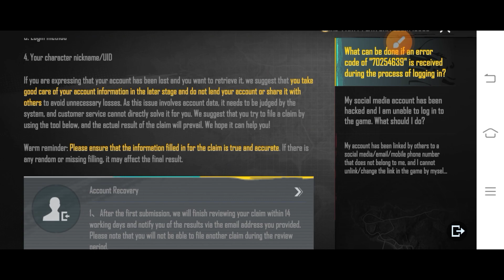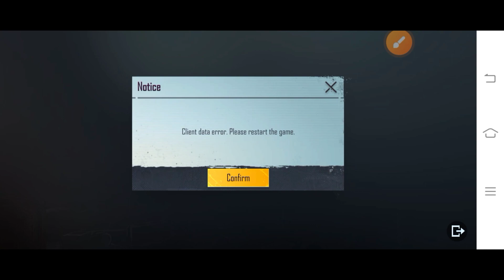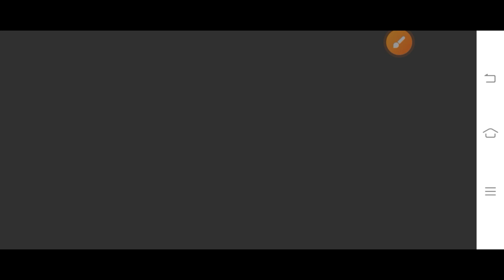How to Fix Client Data Error Please Restart The Game | Pubg Hacked Account Recovery Client Data Eror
In this video i'm going to tell you how to fix client data error please restart the game. This error held during we try to claim file to recover pubg hacked/scammed account you can fix it by doing this..
How to Fix Client Data Error Please Restart The Game | Pubg Hacked Account Recovery Client Data Error

Client Data Error
Fixed client data error
Client data error ko fix kaise kare
How to wash all link of pubg account
One click all link remove from pubg account
Remove all link with one click pubg account
Remove 3rd phone number from your pubg account
Remove 3rd email & phone number from your pubg account
Unlink Number from pubg account
Unlink email from your pubg account
Unlink Facebook from pubg account
How to change lost 3rd email pubg
How to change disabled 3rd email pubg
Lost 3rd email kaise change kare
Disabled email kaise change kare
Pubg account se disabled email kaise change kare
Pubg account se lost email kaise change kare
Full method to remove 3rd lost email from your pubg account
New method to change disabled email
New method to remove 3rd lost/disabled email
New method to remove 3rd email/phone number
Fully working method to remove 3rd Number/Email
2 minutes email phone number remove kare
New Features to unlink email phone number Twitter gp fb
New update of customers service
Customer service update
Ab karo number unlink
Beta recovery link
3rd Link Remove Trick
Recover Your Hacked Account
Account Recovery Trick PUBGM
File claim complete process
Help and support option to claim file step by step
Hacked account recovery link
Hacked account claim
Hacked account file claim
File claim issues pubg
Pubg Mobile hack account recover
Full method to remove 3rd/any linked from pubg account
Removing 3rd email
2 Days Mein 3rd Email/Phone Number Unlink Done
Full Method to remove any linked from pubg account
New update mein number unlink kaise kare
How to unlink email phone number in new update pubg mobile
Pubg se number unlink kare complete process
New tricks to unlink email phone number Twitter gp fb etc from pubg mobile account
Remove any linked social media, 3rd email, phone number
Step by step remove/unlink email phone number Twitter gp fb etc from your pubg account
Hacked pubg account recover kare
How to recover hack pubg account
Two step verification on account recover kare
Number change issues
Link failed please try again later problem
Unlink glitch
Clutch,1 vs 3 ,1 vs 4, ful squads wipes
New update
New x suit
Coming premium crate
Crate opening
Mummy set
Glacier m416
Fool set ,m416 fool
New royal pass leakes
Leaked video
Viral video
Short video
YouTube short
How to
Remove number fully method easy way to unlink email phone number
Third Link Remove Trick
How to remove 3rd link Email/phone PUBGM
Remove Third Link in Pubg
How To Unlink Email Or Phone number In PUBG Mobile new method
Full method to remove any linked social media ,3rd link Email ,Mobile Number 2023
48h mein 3rd Number aur Email remove kare 2023
Pubg account se number kaise remove kare
Pubg account se email kaise remove kare
Pubg account se social media kaise remove kare
ye 4 kaam kar lo koi bhi link ko unlink kar lo
follow these 4 step to unlink all link from your pubg account
koi bhi link unlink karo ek click mein
remove any linked with one click pubg mobile
pubg Mobile account se unlink karo
pubg account se email phone number Twitter remove karo
easy ways to remove any linked 3rd email phone number Twitter from your pubg account
Unlinked any account from your account
New update
Unlink 3rd Number+Email & Social in One Click
Recover Your Pubg Hacked+Scam Account
Remove 3rd phone number from pubg account
Ban account recover
Remove 3rd email from your pubg account
Remove both 3rd email phone number from your pubg account
PUBG MOBILE 3RD LINK REMOVE IN 48Hrs
NEW METHOD SHOW WITH FULL DETAILS
Recover Your Pubg scammed account
Recover Your Pubg hacked account
PUBGM New Update features
3rd Link Unlink Tricks
New event pubg
Anniversary PUBGM
SAMSUNG,A3,A5,A6,A7,J2,J5,J7,S5,S6,S7,59,A10,A20